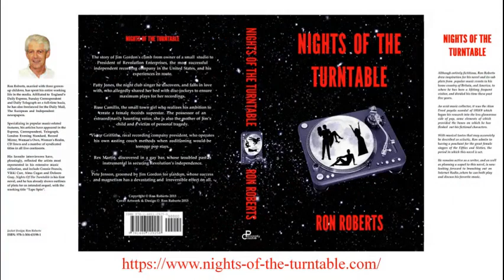Agnaldo Rayol - When There's No You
Agnaldo Rayol was born in Rio de Janeiro, Brazil on 3 May 1938. He began his singing career at the age of five taking part in shows broadcast by Rádio Nacional in Rio, and at 10 he made his motion picture début in the film 'Também Somos Irmãos' ['We are Brothers']. At 14 he took an enforced three-year break from singing when undergoing adolescent vocal changes, but by the mid to late Fifties he had become the owner of a powerful and tuneful voice.
Specialising in romantic ballads and Italian songs — his mother's family stemmed from Calabria — he also added light opera to his repertoire. In 1956 he was hired by Rádio Tupi and was soon in demand as a wedding singer. He made his recording début in 1959 for Copacabana Records. This paved the way for his greatest successes in the Sixties with his own 'Agnaldo RayoI' and 'Corte RayoI' shows; hit records, movie roles and the local TV soap operas 'Mãe' (1964), 'O Caminho das Estrelas' (1965) and 'A Último Witness' (1968).
In 1970 he starred in the soap opera 'As Pupilas do Senhor Rector' as Daniel das Dornas, alongside Georgia Gomide and Dionísio Azevedo.
In the Eighties he headlined the highly successful 'Festa Baile' musical program produced by TV Cultura for eight years, and in 1981 won the International Song Festival held in Uruguay, which had attracted worldwide participants.
The Nineties saw him concentrate more heavily on his Italian repertoire. Two of his recordings were featured in Rede Globo television network's popular TV series 'O Rei do Gado' and 'Terra Nostra'. The first of these included "Mia Gioconda", and the second, used "Tormento d'Amore", a duet he had recorded in London with Charlotte Church, as its opening theme. Both songs topped the local charts.
It was in 1971 that Agnaldo recorded "When There's No You", written by Les Reed and Jackie Rae, and based on a theme from Ruggero Leoncavallo's opera 'Pagliacci'. His accent, though strong, is utterly charming, but it is the voice and emotion that truly impress. Of the many recordings of this song, that by Agnaldo is easily one of the best!